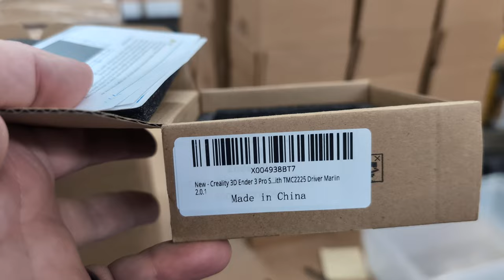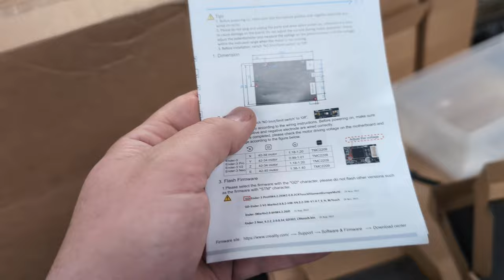Fake V4.2.7 Boards Amazon & Ebay - Gigadevice CPUs & Completely Different Board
🎥 We create videos and live streams for our community.